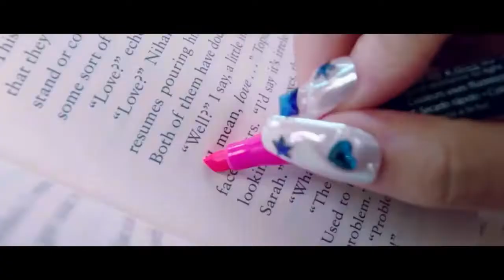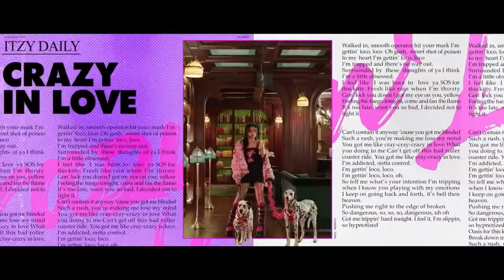ITZY - ‘Gas Me Up’ M/V